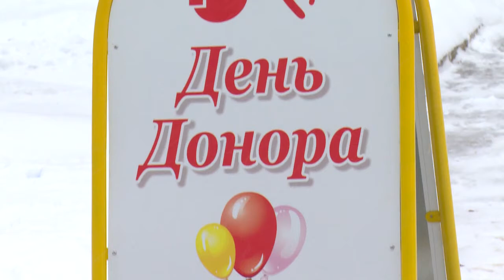Стань донором –помоги людям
Стань донором – помоги людям. Десятки людей приняли участие в районном Дне донора, несмотря на будний день. Такие мероприятия проходят несколько раз в год. И главная задача – помочь тем, кто так нуждается в переливании.